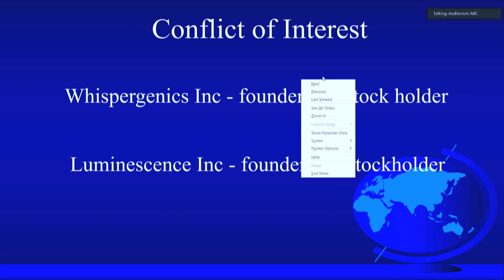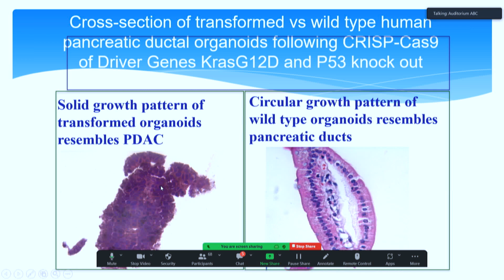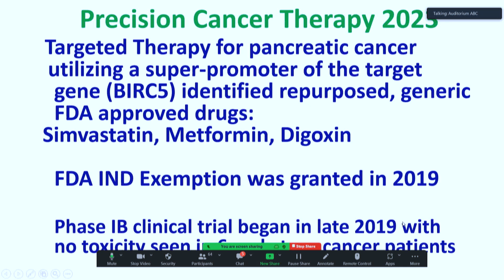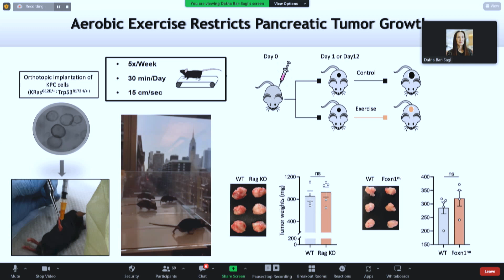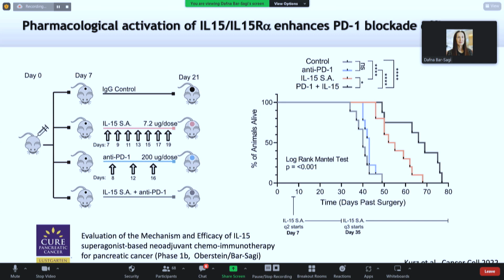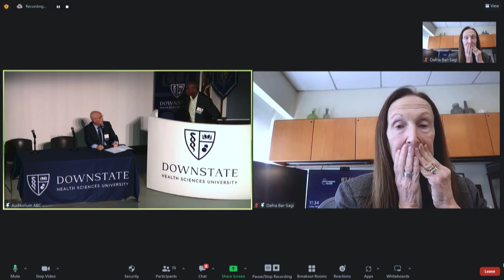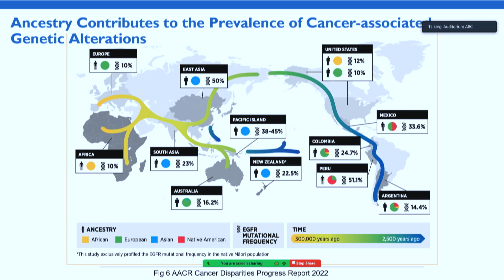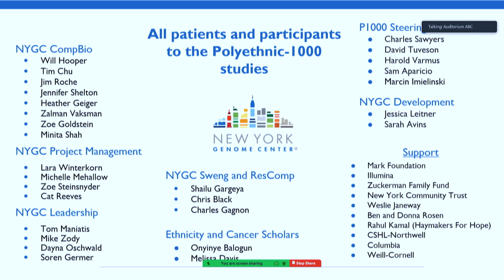8th Annual Cancer Health Disparities Symposium | Session 2 - Pancreatic Cancer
Session 2: Pancreatic Cancer

Precision Therapy for Pancreatic Cancer
F. Charles Brunicardi, MD; SUNY Downstate HSU

Contextual Determinants of Pancreatic Tumorigenesis
Dafna Bar-Sagi, Ph.D.; New York University School of Medicine

Panel Discussion (Moderator: Antonio Baines, Ph.D.; North       Carolina Central University)

Polyethnic-1000: Advancing Cancer Genomics by Studying     Ethnically Diverse, Underserved Patient Populations in NY
Nicolas Robine, Ph.D.; New York Genome Center